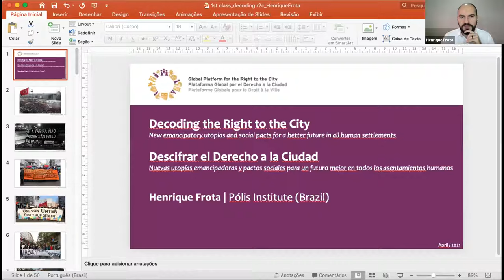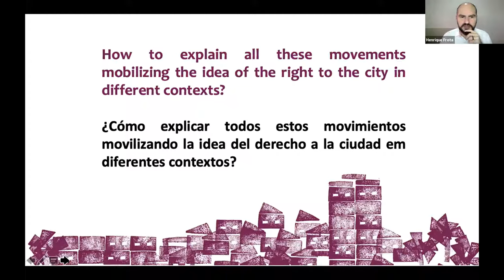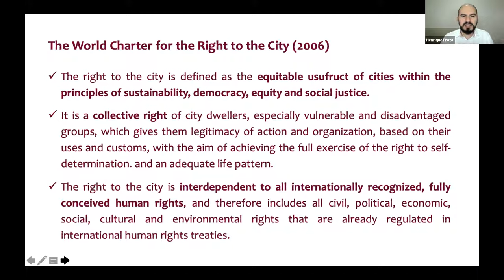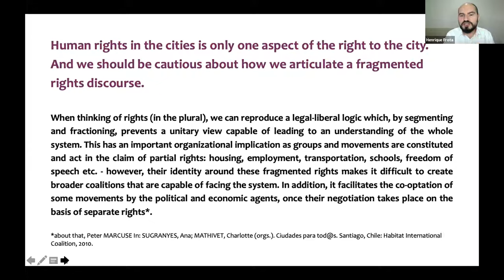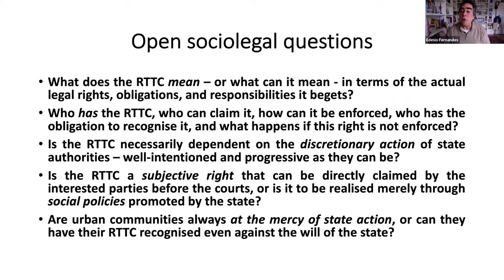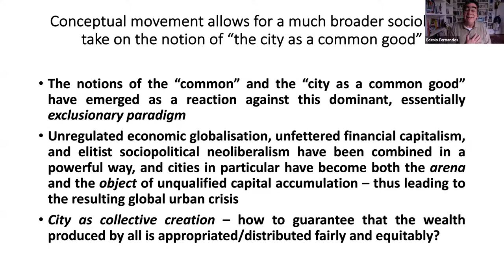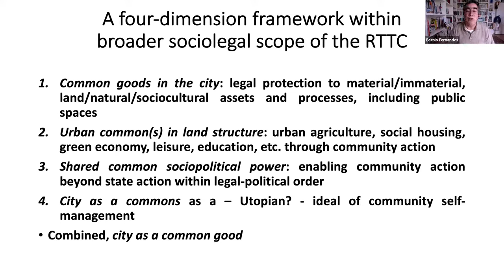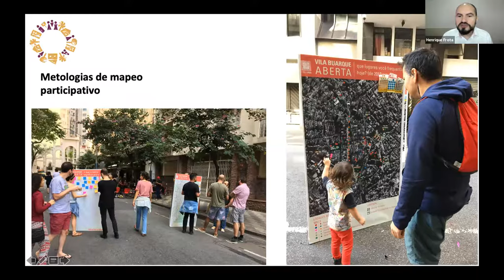Decoding the RightToTheCity | 1 - Collective Human Rights and the City as a Common Good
ENGLISH

Online course "Decoding the RightToTheCity" | Organised by the Global Platform for the Right to the City (GPR2C).

Session 1: The Right to the City as Collective Human Rights and the City a Common Good (April 8th, 2021).

Speakers: Henrique Frota, GPR2C advisor and Executive Coordinator of Instituto Pólis (SP, Brasil), and Edesio Fernandes, GPR2C consultant, and Researcher at The Bartlett Development Planning Unit of the University College London.

Moderating: Rodrigo Faria G Iacovini, Coordinator of the Research and Capacity Building Working Group of the GPR2C, and Coordinator of the EscoladaCidadania from Instituto Pólis (SP, Brasil).

SPANISH
Curso en línea "Descifrar el DerechoALaCiudad" | Organizado por la Plataforma Global por el Derecho a la Ciudad (PGDC).

Sesión 1: El Derecho a la Ciudad como derecho humano colectivo y la ciudad como bien común (8 de abril de 2021).

Ponentes: Henrique Frota, asesor de la PGDC y Coordinador Ejecutivo del Instituto Pólis (SP, Brasil), y Edesio Fernandes, consultor de la PGDC, e Investigador de la Unidad de Planificación del Desarrollo Bartlett del University College London.

Moderación: Rodrigo Faria G Iacovini, Coordinador del Grupo de Trabajo de Investigación y Capacitación de la GPR2C, y Coordinador de la EscoladaCidadania del Instituto Pólis (SP, Brasil).

Más información sobre el proceso de aprendizaje colectivo del documento temático